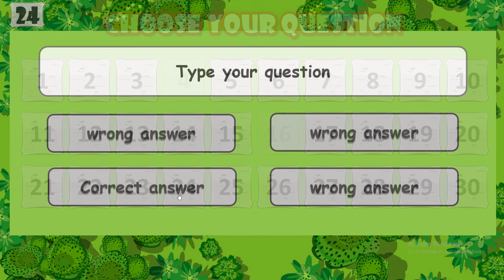Quiz Race editable powerpoint game template for your classroom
Quiz Race editable powerpoint game template
Virtual powerpoint zoom home school.
 You can your own questions and answers ; it's very easy to customize